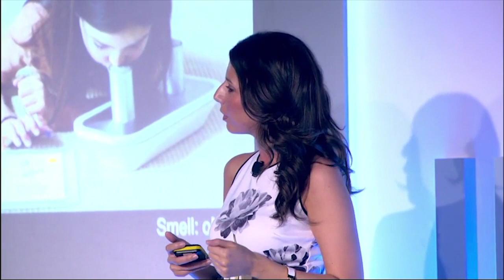Can We Design Augmented Reality to Enrich Our Lives? | Dr. Helen Papagiannis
Our digital future is no longer a distant promise, but a rapidly growing industry. Consider Facebook’s $2 billion acquisition of Virtual Reality headset maker Oculus, Google’s part in leading a $542 million investment in Augmented Reality company Magic Leap, and Microsoft’s introduction of holographic experiences with HoloLens. In this truly cutting-edge talk, Dr. Helen Papagiannis helps us understand the significance of Augmented Reality (AR). How can we contribute to and help define this new technological era? And how will it forever change the way we live, work, and play? With great gusto, Dr. Papagiannis leads us head-on into our virtual future.